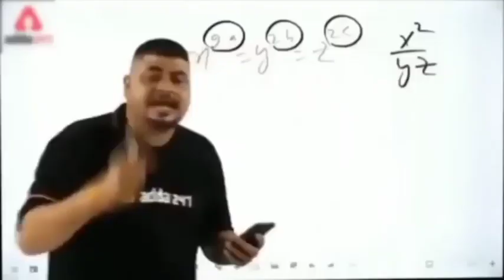सोफिया जी गुब्बारा निकाला आया😱🤣😂 roast video Instagram reels 😳 roast video) sexy video